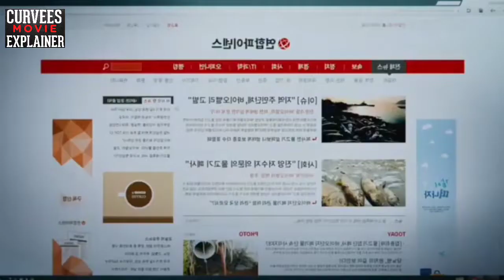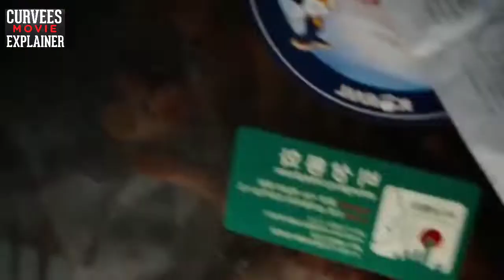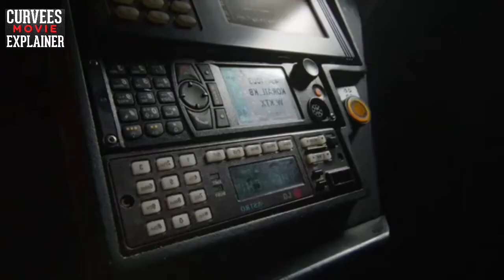Train To Busan (2016) Full Slasher Film Explained In Hindi | Zombie